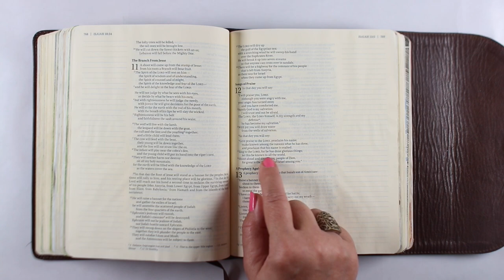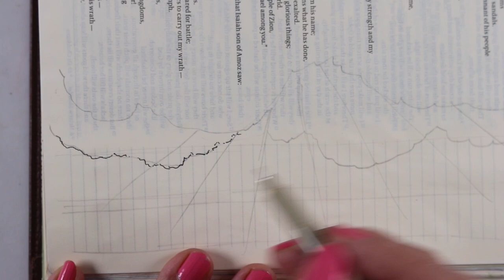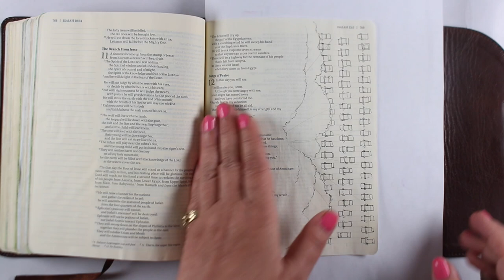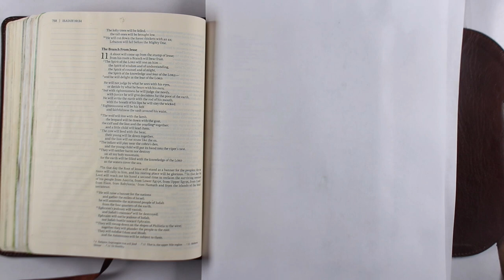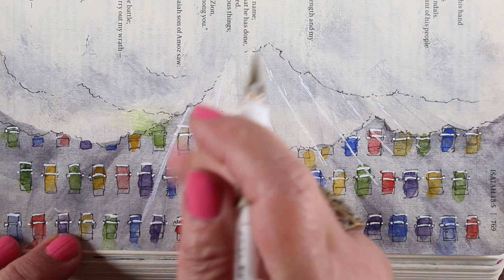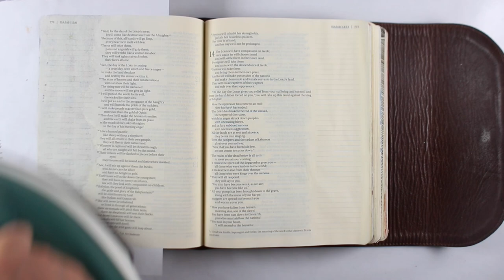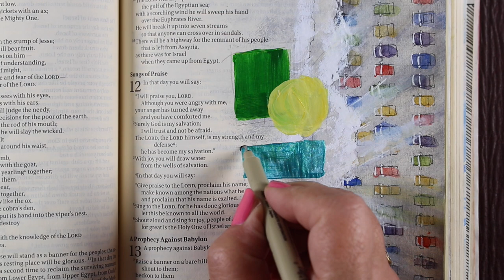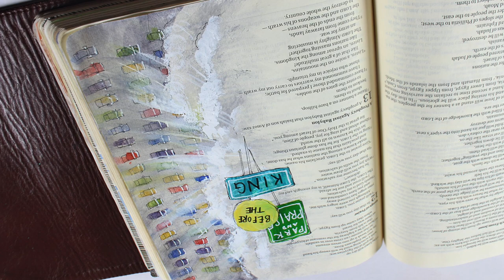Bible Journaling - Drive Up Church! Isaiah 12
My church is starting drive up service this weekend after a couple test-runs of drive-up prayer meetings! I'm a little nervous about whether people will participate in keeping me safe...but very excited to see the fam again! :)

SCRIPTURE:
“Give praise to the Lord, proclaim his name;
    make known among the nations what he has done,
    and proclaim that his name is exalted.
5 Sing to the Lord, for he has done glorious things;
    let this be known to all the world.
6 Shout aloud and sing for joy, people of Zion,
    for great is the Holy One of Israel among you.”